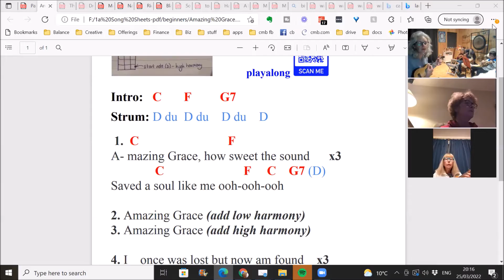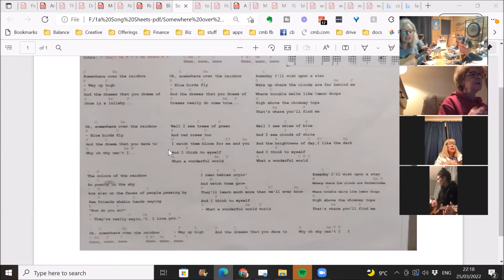Celebrating Paddy's Day 2022- Ukulele Gathering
A flavour of Our Paddy's Day gathering in west Cork March 2022!

Have you got a ukulele but don't know how to tune it?

Let me show you in my free ‘Beginner's Guide to Tune Your Ukulele’

Would you like to learn the ukulele even if you are a complete beginner?

Facebook Claire Marie Barton Connecting Through Sound